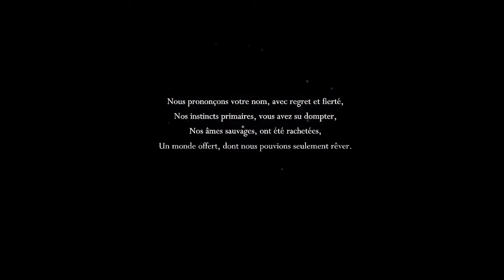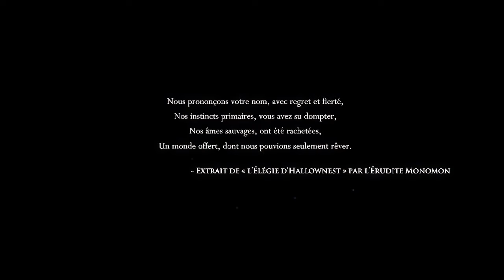manzidch ndir platformer bla manetta HOLLOW KNIGHT